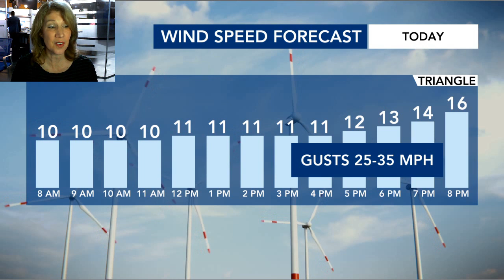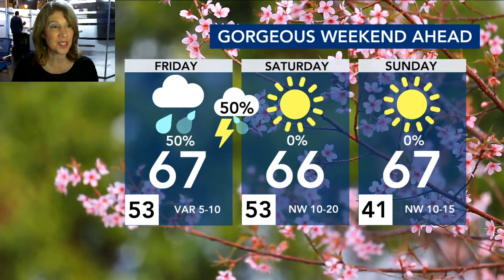North Carolina Forecast: Isolated severe thunderstorms, wind gusts up to 45 mph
Scattered showers were moving through the Triangle Friday morning, and a Level 1 risk severe weather will be in effect later on.
Friday began with cloudy skies and areas of mainly light rain. WRAL meteorologist Elizabeth Gardner said isolated showers will be likely through the early afternoon. Temperatures will remain in the 50s for much of the day, so you'll need a jacket if you're out and about. The high, in the mid 60s to low 70s, won't be reached until Friday evening. A warm front passes Friday evening, allowing temperatures to rise and the winds to become gusty.

A wind advisory is in effect for areas south of the Triangle, including Johnston, Harnett and Cumberland counties, between 6 p.m. Friday and 1 a.m. Saturday. Gusts up to 45 mph will be possible.

Most of the state, including the Triangle, is under a Level 1 risk for severe weather, with the chance for storms greatest Friday evening after 7 p.m. Storms are forecast to become more intense in the Triad and North Carolina mountains.

In the Triangle, strong wind gusts will be the biggest threat, but an isolated tornado can't be ruled out.

WRAL meteorologist Anthony Baglione said the chance for strong, damaging storms in central N.C. is very slim, and thunderstorms will clear overnight.

Less than 1.5 inches of rainfall will be possible throughout Friday.

Weekend forecast
The weekend's forecast is looking great, with clear skies and highs in the upper 60s both Saturday (67) and Sunday (68).

It will be a fantastic time to get outdoors.

If you haven't already unpacked spring clothing, now might be the time. Warm weather continues next week, with Monday's high is expected to reach 71 degrees and Tuesday's high to reach 76.